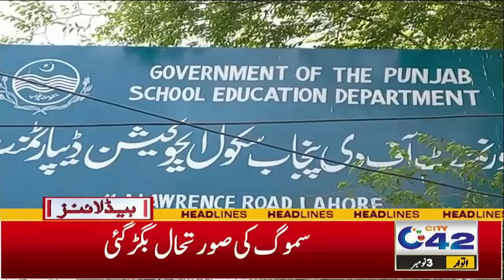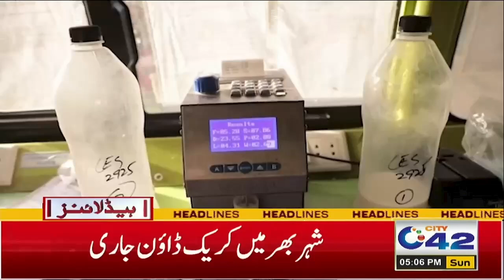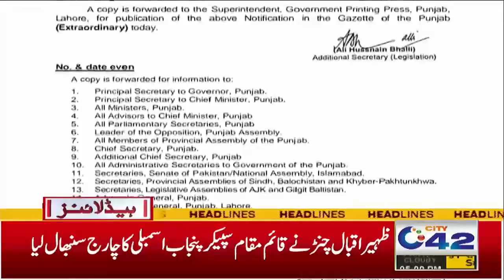Smog Worst Situation In Lahore | 5pm News Headlines | 03 Nov 2024 | City 42